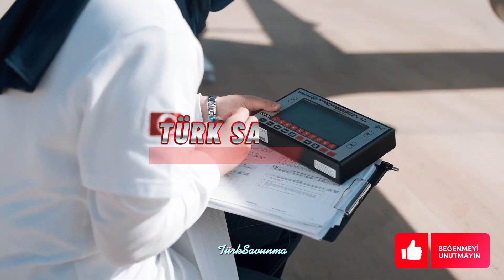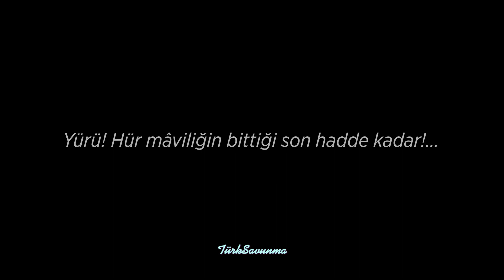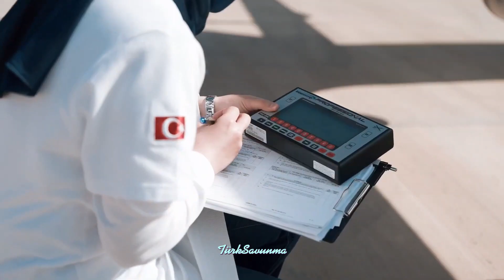BAYRAKTAR TB3'ten Beklenen Güzel Haber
Baykar Bayraktar TB3 SİHA, ilk uçuşuna gün sayıyor. Yer testlerine başlanılan Bayraktar TB3’ün ilk koşu testi, geçtiğimiz saatlerde başarıyla tamamlandı.
Bayraktar TB3 ilk koşu testini başarıyla tamamladı.Milli İHA/SİHA üreticisi Baykar'ın resmi X hesabından Bayraktar TB3’ün ilk koşu testiyle ilgili görüntüler paylaşıldı.
TCG ANADOLU gibi kısa pistli gemilerden iniş/kalkış yapacak Baykar Bayraktar TB3 SİHA’nın test faaliyetleri devam ediyor. Geçtiğimiz saatlerde ilk koşu testini gerçekleştiren Bayraktar TB3, yer testlerine başarılı bir başlangıç yaptı.Bayraktar TB2 SİHA’ya göre daha yüksek faydalı yük kapasitesine sahip olacak Bayraktar TB3’ün kanatları, deniz platformlarının kapasitesinden tasarruf edilmesi amacıyla katlanabilir yapıda olacak. Çorlu’da test faaliyetleri devam eden Bayraktar TB3’ün, bu yıl içerisinde ilk uçuşunu gerçekleştirmesi bekleniyor.
Geçtiğimiz günlerde Bayraktar TB3’e değinen Baykar Yönetim Kurulu Başkanı Selçuk Bayraktar: “Biz bu projeyi duyurduğumuzda bizden 1 sene kadar sonra Amerika Birleşik Devletleri’nden insansız hava araçları yapan bir firma ve ondan 1 sene sonra da İsrail’den devlet firması ‘Biz de bu anlamda çalışma yapıyoruz, ilk biz yapacağız’ diye dünyaya duyurdular.